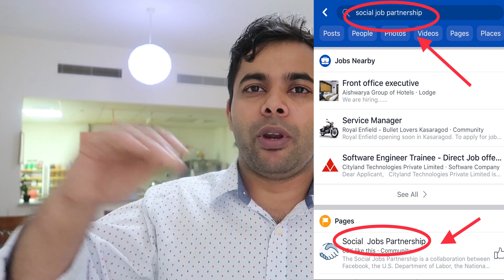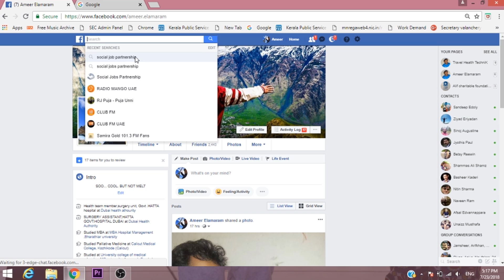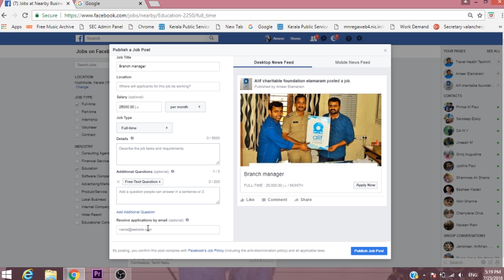ജോലി കണ്ടെത്താൻ എളുപ്പ മാർഗം ഇതാ | ഫേസ്ബുക്ക് വഴി| How to find out jobs by Facebook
faceook jobs ,how to find gulf jobs via facebook,easy steps to find a job

Travel Health TechniK
AMEER ELAMARAM
My Essential Equipment:

   with KARMA GRIP ,(vlogging camera)